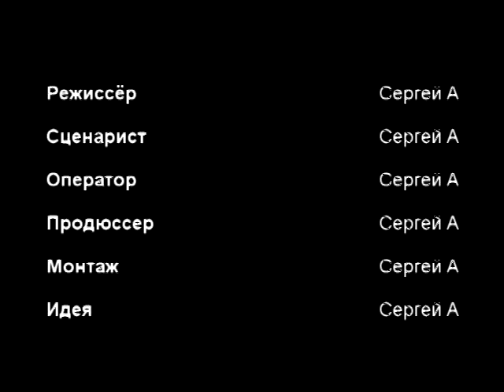Пропавшие в лесу / Lost in the woods (2014)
Сюжет: Два друга пошли в лес и пропали. Вскоре был найден телефон одного из них.

Режиссёр, оператор, продюсер, монтаж, идея: Сергей А.
В ролях: Сергей А., Георгий Рашоев

Жанр: Ужасы, триллер
Страна: Россия